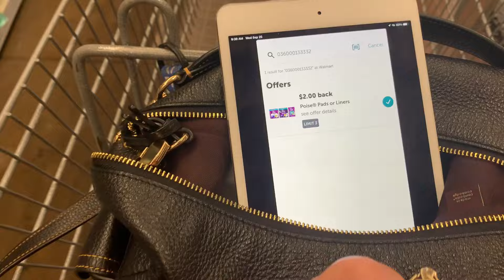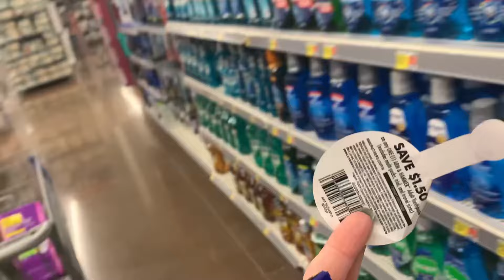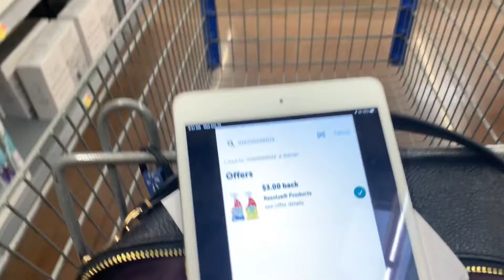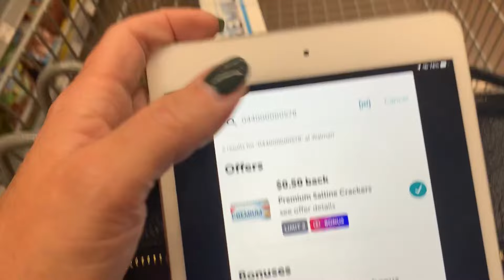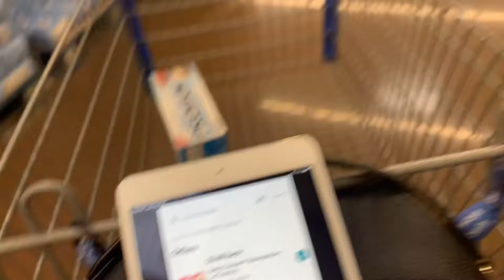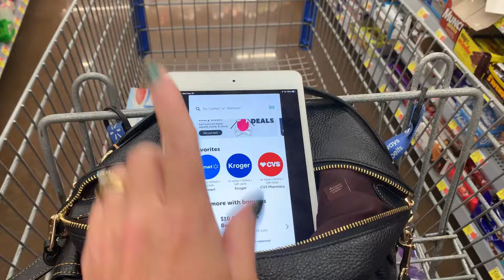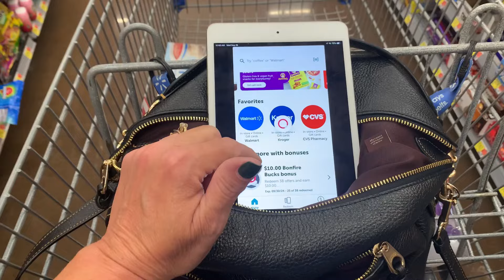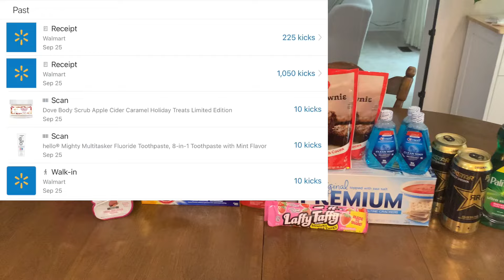WALMART IBOTTA & REBATE HAUL/ Easy deals working on 2 bonus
In this Walmart Ibotta haul I’ll be completing 2 Ibotta bonuses. My mid week and the bonfire bonus.

I’ll also be using Shopkick, Shopmium and MyPoints to complete this haul

Kroger points rewards plus program

Download the free pampers rewards app and use code

29D1CB8

Rockstar aisle rebate can be found here

Pinkie rebate

KICK486398

Flavor Wiki